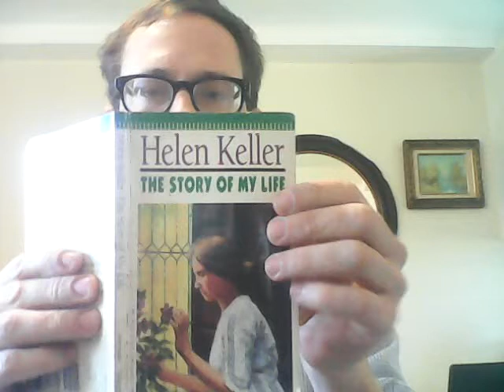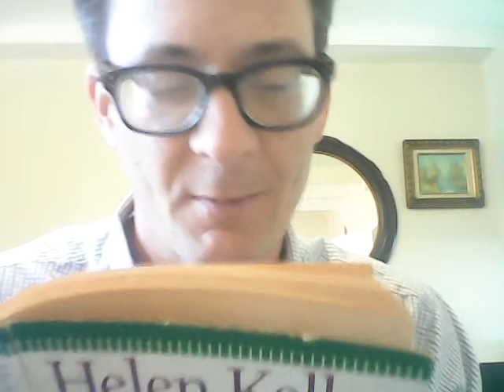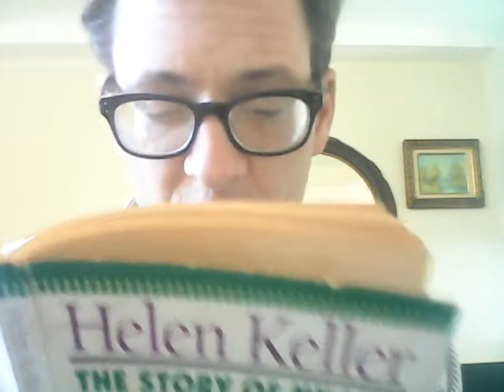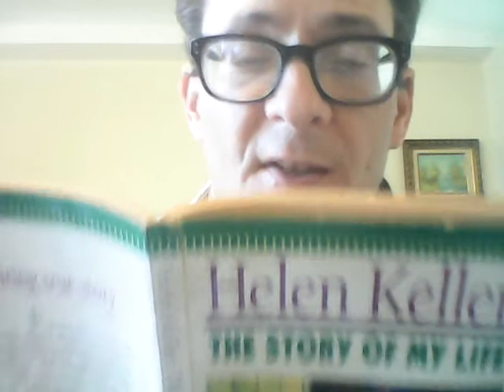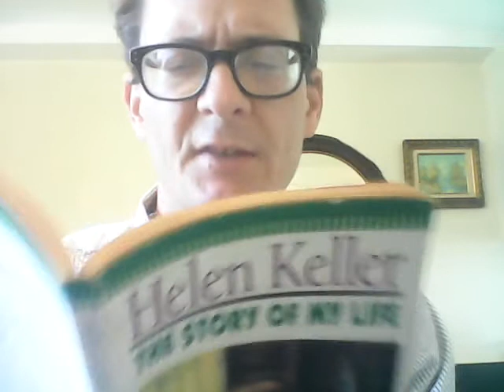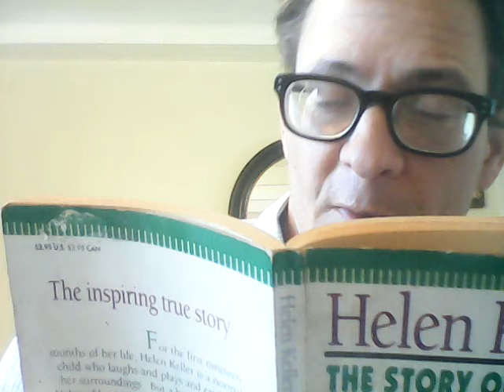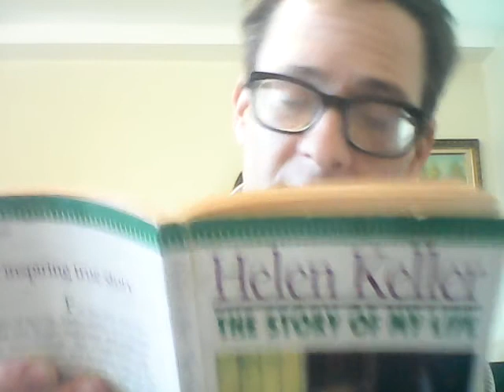Hellen Keller || Read by Greg Brandt